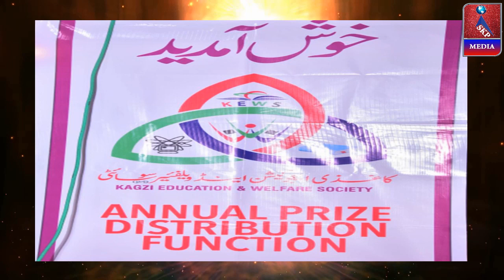Momin Ragib, Prize Distribution, KAGZI EDUCATION & WELFARE SOCIETY, 9th Annual Prize Distribution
KAGZI EDUCATION & WELFARE SOCIETY, 9th Annual Prize Distribution Function, On Sunday, 22 September 2019, At 04:00 PM, Kalyan, ***---VIDEO RECORDED & UPLOADED BY --"SKP MEDIA" , "SADIQUE K.P",... 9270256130,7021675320 .